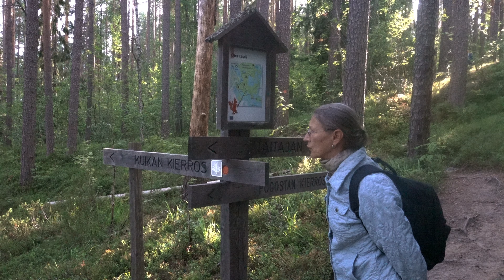Wohnmobil-WoMo-Finnland-Vlog 17-NP Petkeljärvi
Finnland-ein Besuch im Nationalpark Petkeljärvi